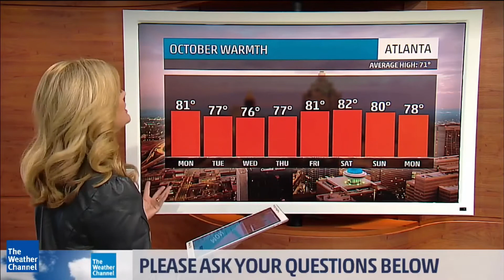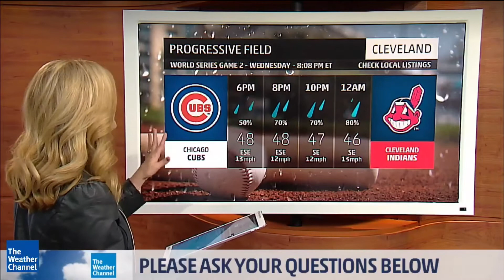Kelly Cass Leather Jacket TWC 10 24 16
Kelly Cass wearing a Black leather jacket on the weather channel.